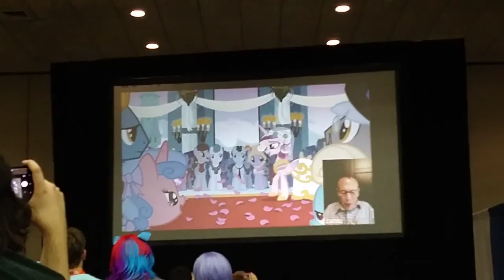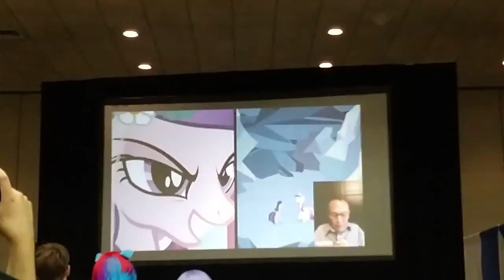Gilbert Gottfried sings This Day - Aria at BronyCon 2019 (MisAnthro Pony)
Original Upload: August 2, 2019 on MisAnthro Pony's deleted channel